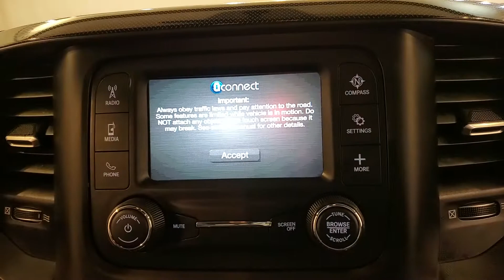2019 Ram 1500 Rebel MEDIA SCREEN BACK-UP CAMERA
Stock #:822893
ONE OWNER, 2 KEYS, AUXILARY AUDIO INPUT, BACK-UP CAMERA, BLUETOOTH CONNECTION, FOG LAMPS, KEYLESS START, POWER DRIVER SEAT, PRIVACY GLASS, PUSH BUTTON START, RAIN SENSING WIPER, REAR A/C, SIRIUS XM SATELLITE RADIO, TIRE PRESSURE MONITOR, USB, 4 WHEEL DRIVE, 118-POINT INSPECTION PROCESS.

Awards:
  * Motor Trend Automobiles of the year   * 2019 KBB.com 10 Favorite New-for-2019 Cars   * 2019 KBB.com 10 Best Road Trip Cars   * 2019 KBB.com Best Auto Tech Awards